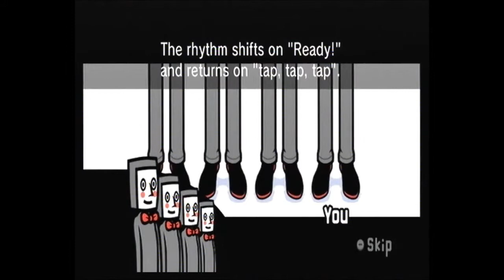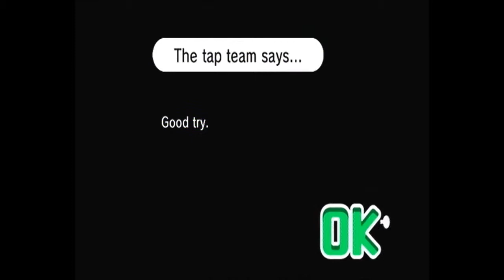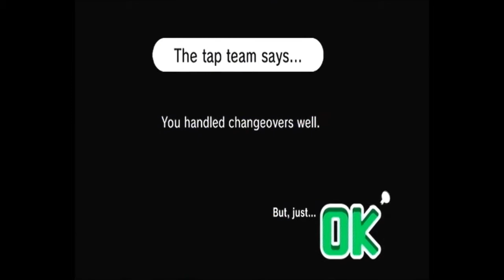Beat The Beat: Rhythm Paradise 40 - Tap Troupe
Tapper Tapper Tapper! This one's tough too. We must be reaching the last of the minigames or something...
I'm liking the style by the way, even if it's pretty simple.